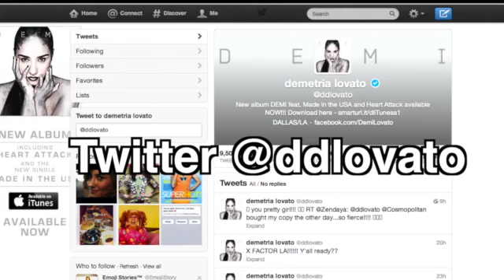Demi Lovato's Official Social Networks